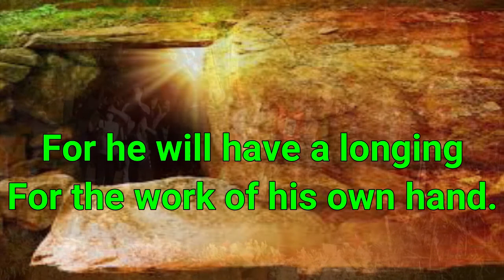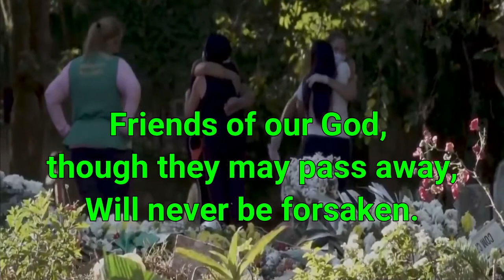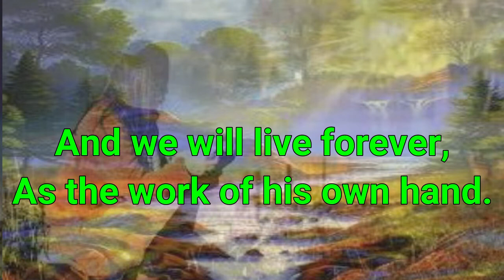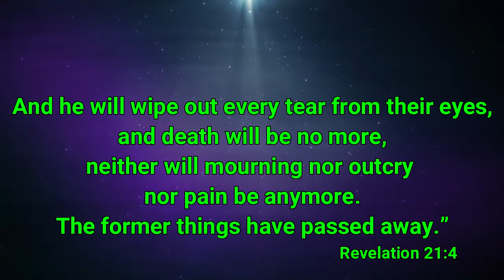HE WILL CALL Song by: Frank Robert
In memory of those who have died of  Covid-19
Credit to: brazil Covid-19 Mass Grave
Credit to the singer cover of this song